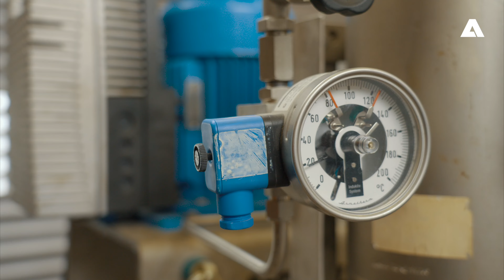Inside ANDRITZ Separation GmbH – Meet Joel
Welche Aufgaben hat ein*e Verfahrensingenieur*in bei der ANDRITZ Separation GmbH? Joel Rauhut nimmt Sie mit und gibt Ihnen spannende Einblicke in seinen Beruf.

Konnten Joel und wir Ihr Interesse wecken? Dann werden Sie Teil des Teams! Alle offenen Stellen der ANDRITZ Separation GmbH finden Sie